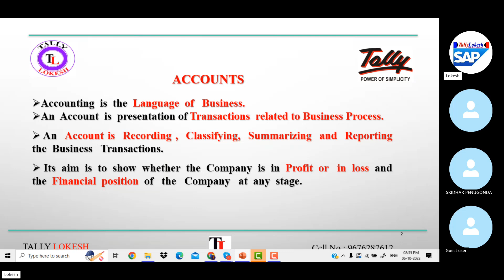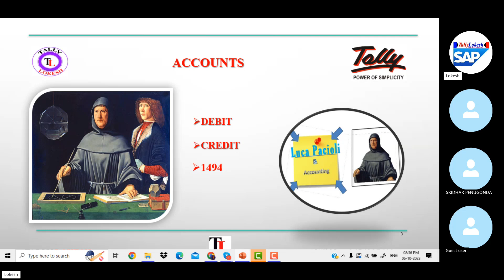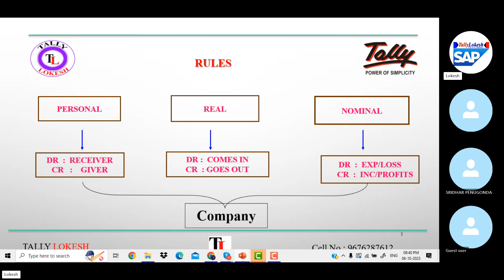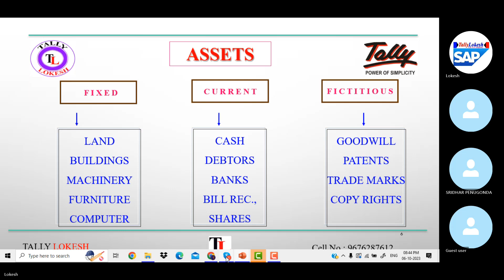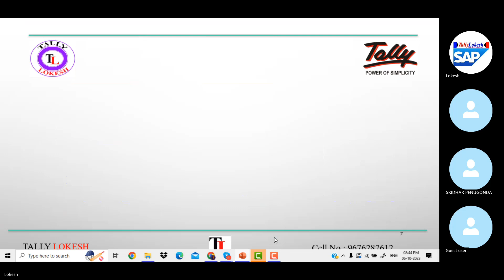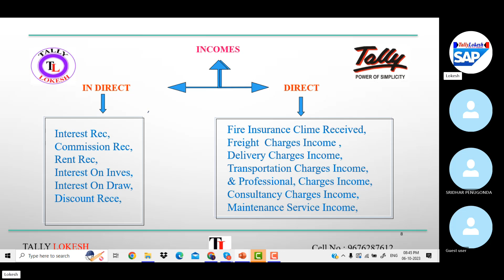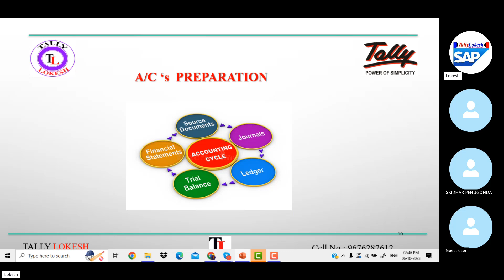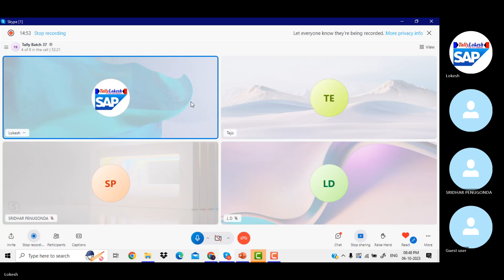Basics of Accounts in Tally Prime Telugu - By LOKESH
హాయ్ .. వ్యూయర్స్ .
Tally Prime 3.0 Demo Link Class 1 :
 • Tally Prime 3.0 Telugu || Demo Prime ...
Accounts Baics Class -2 :
 • Accounts Basics ? Debit and Credit ? ...
Groups and Ledgers Link  Class 3 :
 • How to Know Groups and ledgers in TAL...
Voucher Entry Keys Class 4 :
 • How to Know Voucher types in tally pr...
Hospital Accounts Video Link :
 • How to Post Hospital Accounts in Tall...
Bill wise Transactions Video Link :
 • Bill Wise Details In Tally prime In T...
Manual Manufacturing Video Link :
 • How to POST Manual Manufacturing Tran...
Inventory Management Video Link :
 • Tally Prime | How to Post Inventory T...
Opening Balance Video Link :
 • Tally Prime 3.0  | How to Enter Balan...
Multi Currency Video Link :
 • How to Post Multi Currency Transactio...
Vat Video Link :
 • Value Added Tax Transactions in Tally...
interest calculation Video Link :
 • Tally Prime | Interest Calculation in...